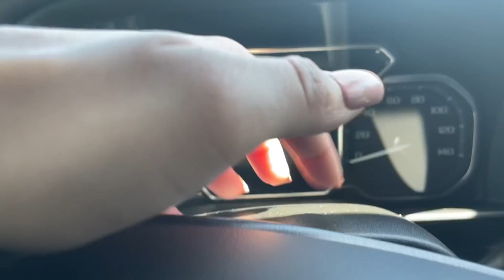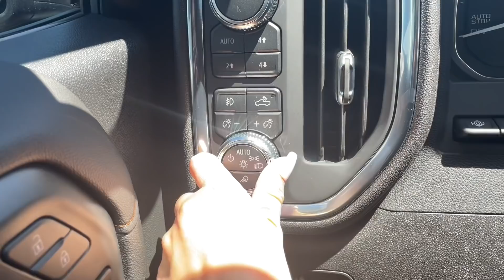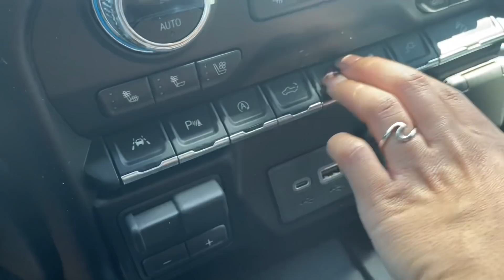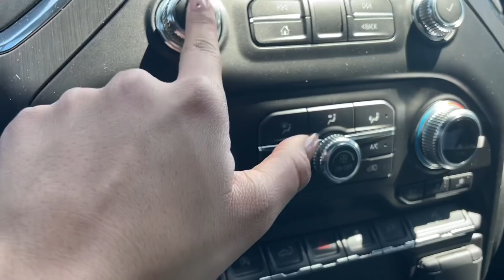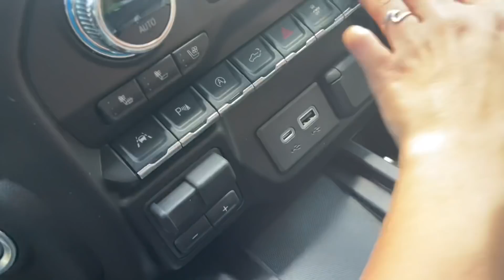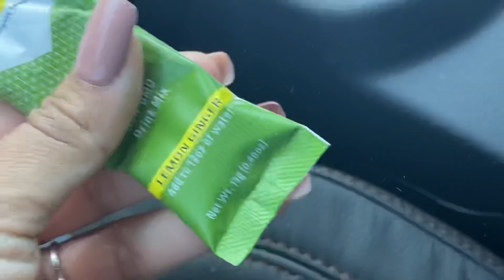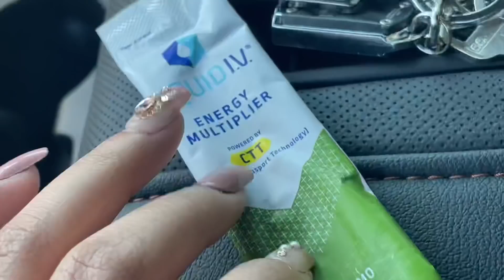ASMR Truck Tapping + Zoom In Zoom Out camera tapping 🛻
Hiya loves!
I would love to meet some of you and your beautiful faces:)

This video was very last minute, but I included a unique trigger in it. Still coming up with a unique name for it, but it is pretty much just zoom in camera tapping with a transition to a zoom out. Kinda different and may not be for everyone, but who knows!

Snowboarding content on my instagram!

CUSTOM VIDEOS INFO: [CLOSED]

🏳️‍🌈💛 we love everyone here, my channel is a safe place💛🏳️‍🌈

Emergency services available to you:
!you are loved! Remember that.